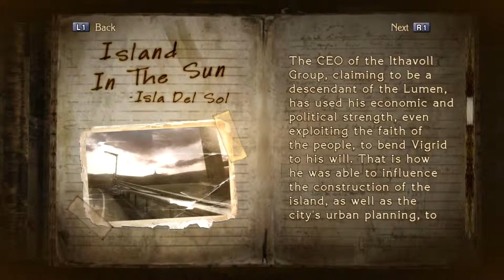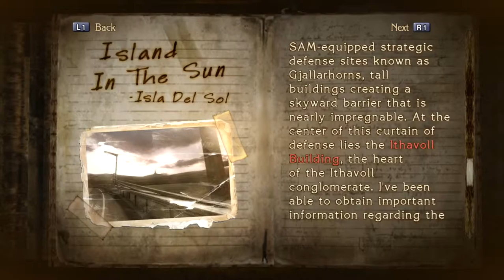Bayonetta [Part 33: Chapter XV, A Tower to Truth]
☆ VeganGaymer

Bayonetta

by SEGA